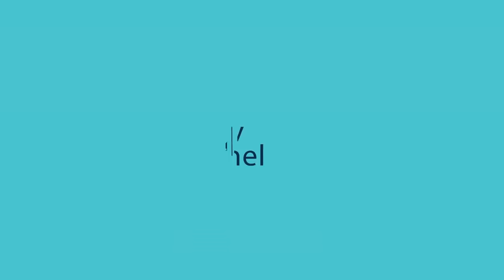በእኔ ወንጀል ሳይሆን ወንጌል…… ልዩ የሚታይ ነገር……